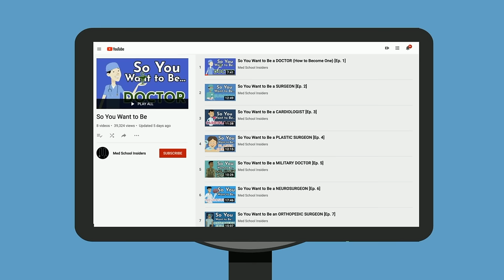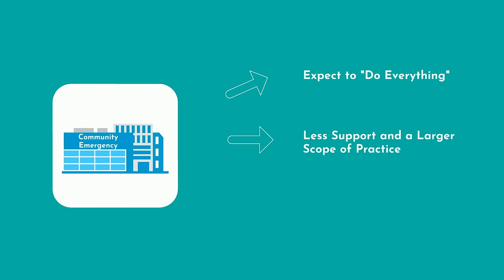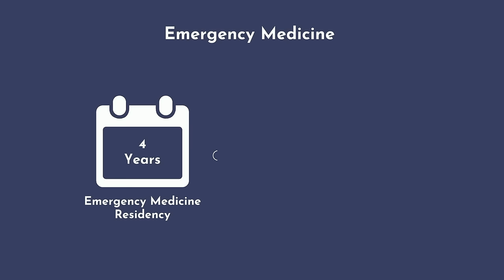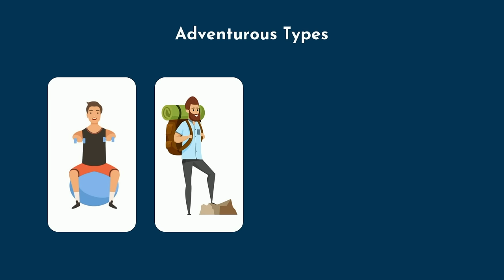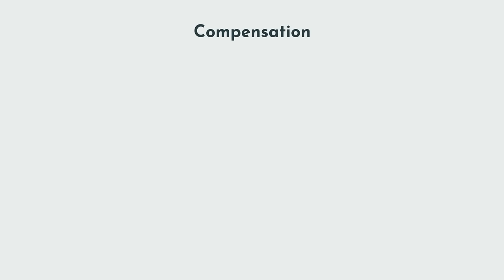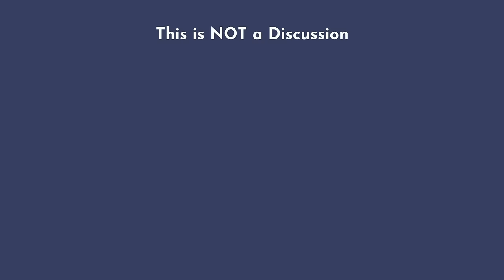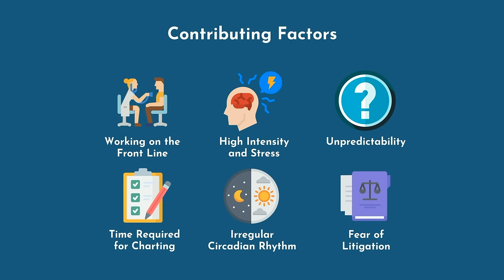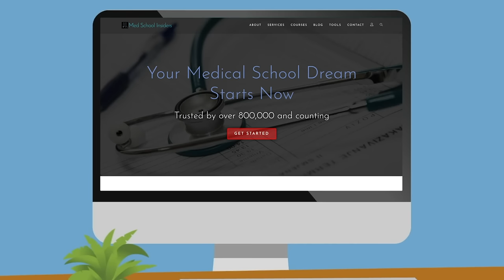So You Want to Be an EMERGENCY MEDICINE DOCTOR [Ep. 9]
So You Want to Become an Emergency Medicine Doctor. Here's how you can decide if emergency medicine is a good field for you, how to become an EM doc, and some of its lesser known truths.

TIME STAMPS:
1:00 What is Emergency Medicine?
3:16 How to Become an Emergency Medicine Doctor
6:06 Subspecialties within Emergency Medicine
7:23 What You'll Love About Emergency Medicine
9:06 What You Won't Love About Emergency Medicine
11:16 Should You Become an Emergency Medicine Doctor?